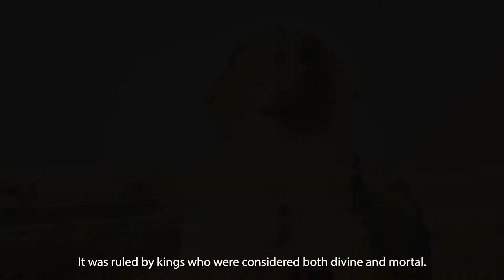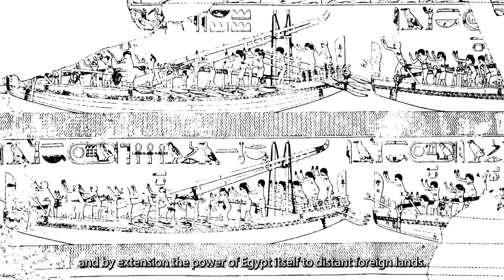Egypt and the Mediterranean World Conference Promo REGISTER NOW!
Dr. Karin Sowada introduces the Egypt and the Mediterranean World in the Late Fourth through the Third Millennium BCE Conference

18–27 May 2021
Free Registration

Hosted via Zoom by:
W.F. Albright Institute of Archaeological Research, Jerusalem, 18 May 2021
The American Research Center in Egypt, Cairo, 20 May 2021
The Journal of Ancient Egyptian Interconnections, Amman, 24 May 2021
The Centre for Ancient Cultural Heritage & Environment, Macquarie University, Sydney, 27 May 2021

The first iteration of the Egyptian state emerged in the late fourth millennium and survived into the late third millennium BCE. This first Pharaonic state, however, was not monolithic. During this period, Egypt experienced ongoing complex developments in social and political organisation that impacted all levels of Egyptian society. These changes are most evident in the transition to the pyramid-building society of the 3rd and 4th Dynasties, but periods of far-reaching change can also be detected throughout the Early Dynastic Period (1st–2nd Dynasties), the later Old Kingdom (5th–6th Dynasties), and the First Intermediate Period. So too did Egypt’s relationships with the outside world change across this first millennium of state-level organisation.

As one of the earliest state-forming societies whose reach can be seen across the Mediterranean world, Egypt’s interaction with its neighbours has been of great interest to scholars inside and outside of Egyptology for over a century. Over the last 15 years, new textual evidence has emerged, while the application of archaeological sciences has given new life to legacy data. Importantly, recent developments in the absolute chronology of the third millennium coupled with new archaeological data from all parts of the Mediterranean, have started a new-wave reassessment of the synchronisms, nature, and intensity of Egypt’s relationships with its northern neighbours.

The objective of this conference is to bring together the latest research on the interaction between Egypt and the Levantine and Aegean worlds in the late fourth – third millennium BCE (Late Early Bronze I – EB IV / Intermediate Bronze Age), by engaging scholars working directly in these regions. Each region is represented by a different institutional partner that will host a series of invited papers related to the questions of Egypt’s interaction with that region. The conference will be held in an online format to allow for global participation.